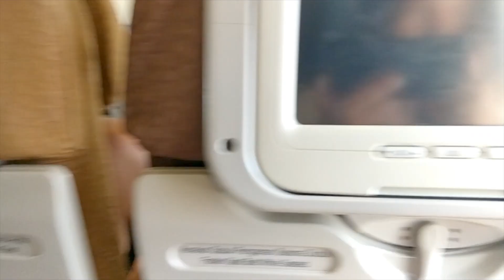Aquaman estaría orgulloso - Vlog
Queríamos compartir nuestra última aventura en el que creo que es el lugar más bonito en el que hemos estado en todo el viaje, se llama Lombok y es una isla al este de Bali.
Aunque esta vez no nos equivocamos en el hotel, también nos dio algunas sorpresas. y conocimos a el Señor Miyagi.

Estamos documentando nuestro viaje y compartiendo nuestra experiencia, cualquier comentario o sugerencia siempre es bienvenido y estaremos subiendo videos y fotos durante todo el viaje asi que los invito a que se suscriban al canal.